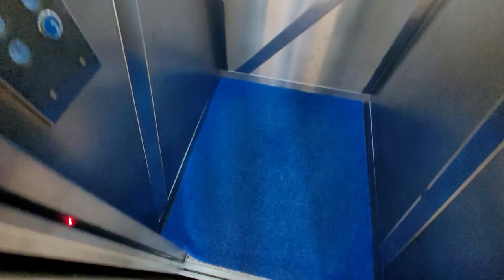Оцените! 2+1 за 105 500 € Махмутлар Недвижимость в Алании Турция | Недвижимость в Турции Аланья